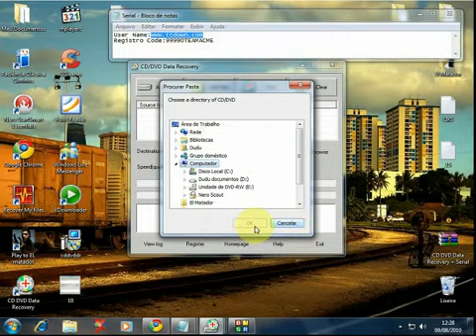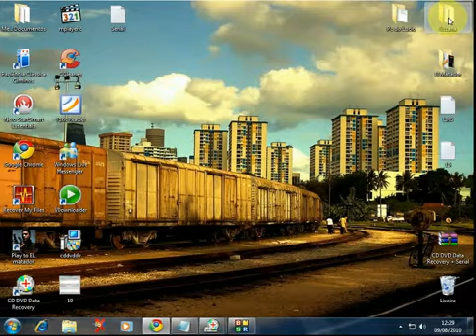Diskinternals Music Recovery Torrents